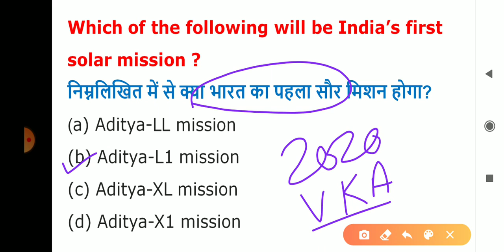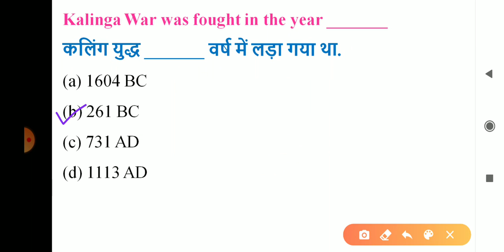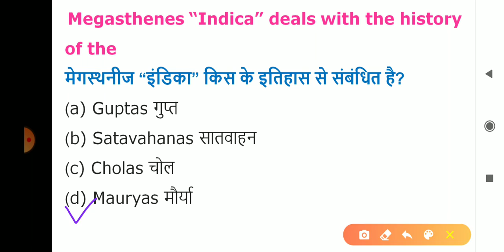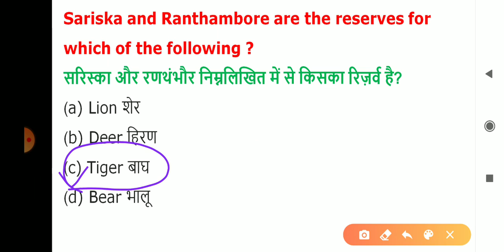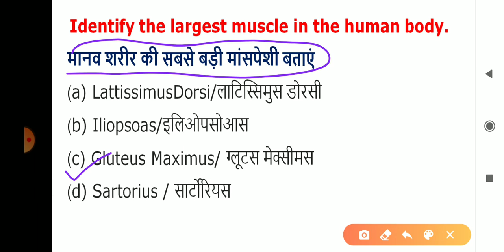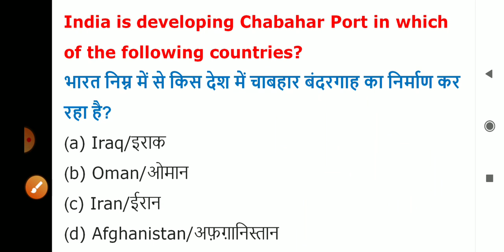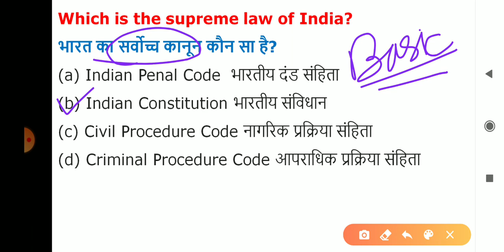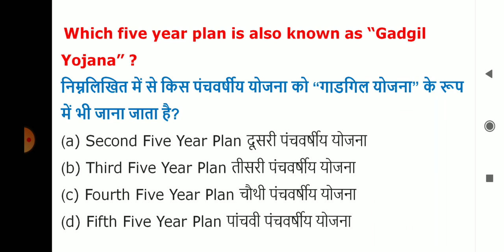G.k. Marathon Series Part 2 for BSF CISF Gd, Delhi police constable, SSC gd, ntpc group d exams pdf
G.K. (सामान्य अध्ययन) Practice Set For Delhi Police Constable,CISF and all other Exams Bilingual pdf

 G.K Practice Set For Delhi Police Constable (Exe) also for cisf,crpf,ssb Exams bilingual with pdf

💳💳if anyone wants to support us paytm 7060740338 (do not call)🛑🛑🛑call restrictions

BOOKS FOR DELHI POLICE CONSTABLE

👉👉👉👉Kiran Publication practice set in hindi

👉👉👉👉👉Kiran Publication practice set in English

👉👉👉Goalpost practice set in Hindi

👉👉👉Guider Practice set for Delhi Police Constable

👉👉👉Best study kit by bookhive